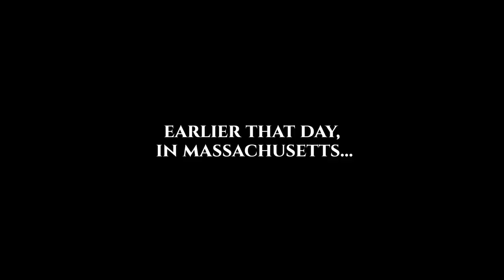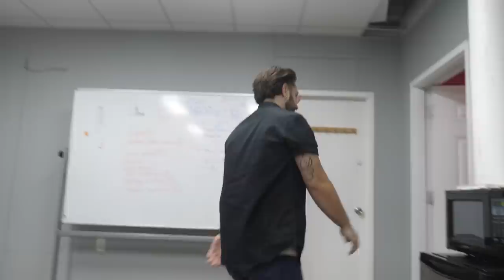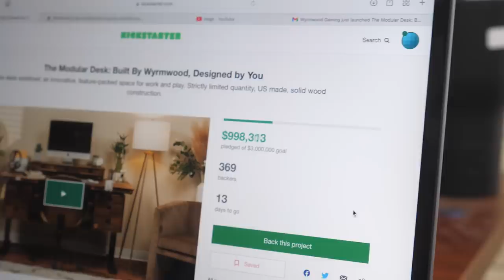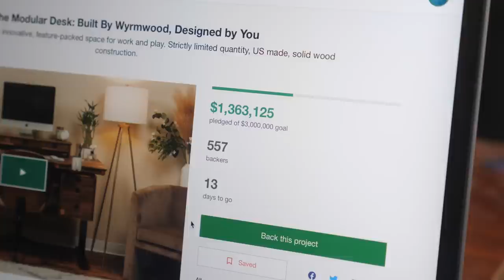We Might Have Made a Mistake (Modular Desk Kickstarter)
In S10 E28 of Wyrm Lyfe, we launch the Modular Desk Kickstarter and it doesn't go as planned...